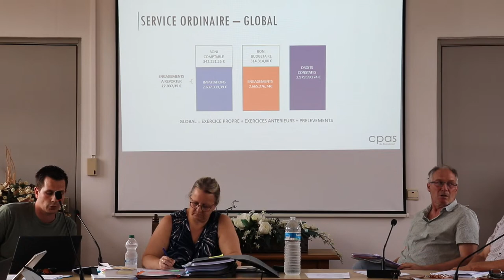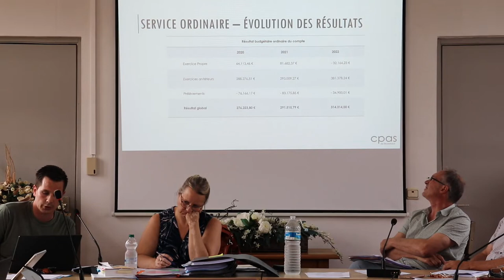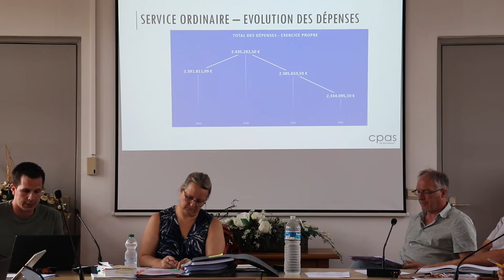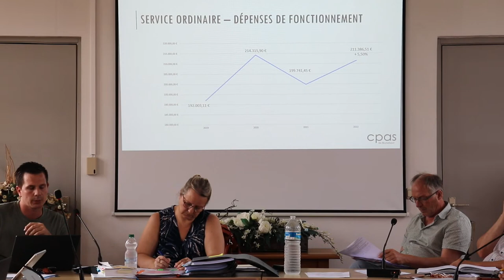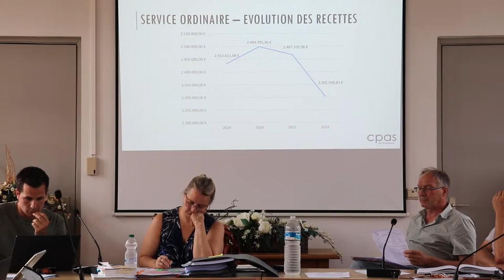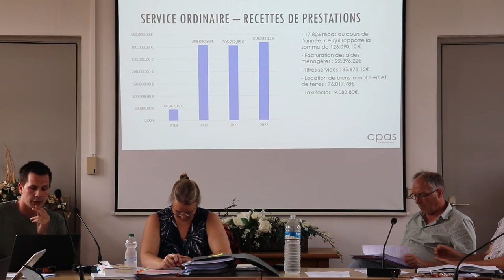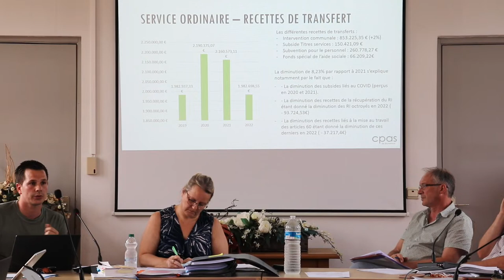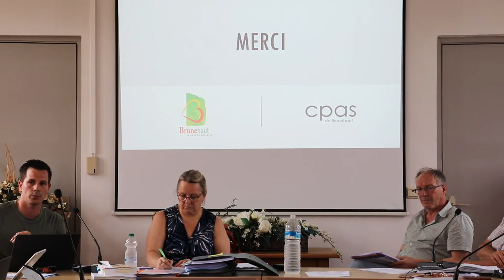Conseil Communal de Brunehaut - 19-06-23